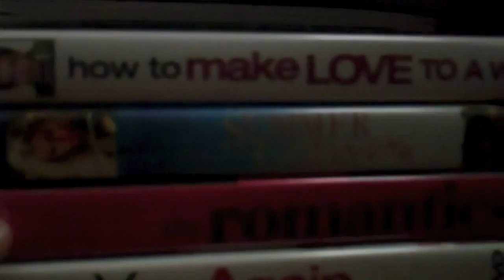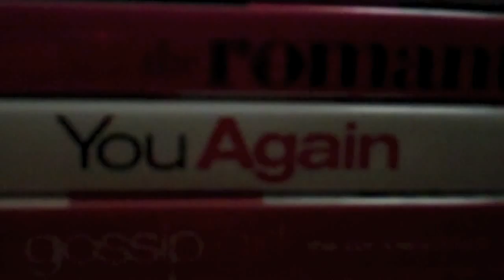Last Week & This Week In A Vlog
This is the vlog i talk about a bit of last week and my week i had this week. Hope you enjoy what i have been up to.

YOU CAN ALSO FOLLOW ME ON
► SKYPE
megsvlogs